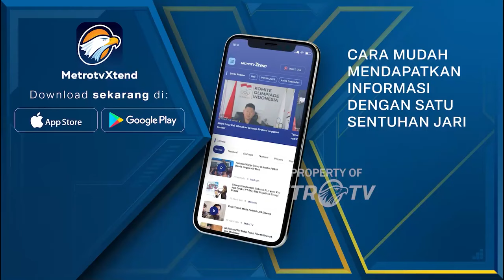Para Capres Ikut 'Nyoblos' di Pilpres 2009 Dok.2009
MetroTV, dokumentasi klasik tentang para Calon Presiden ikut mencoblos disaat Pemilihan Presiden 2009.